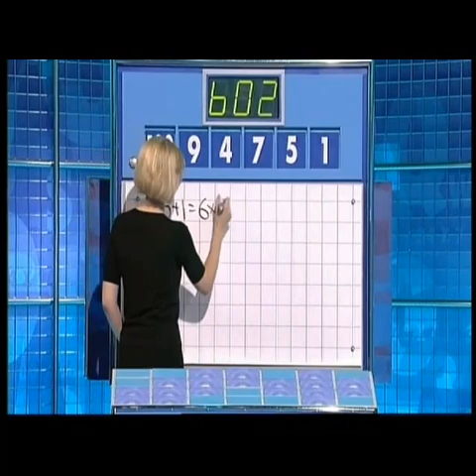Rachel Riley Countdown 30 Mar 2009